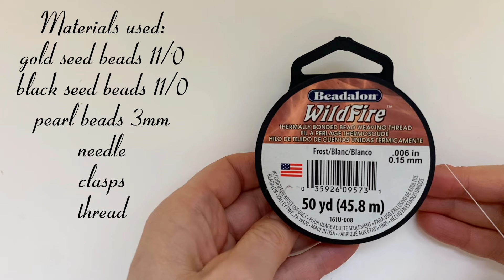Any beginner can make this beautiful bracelet. Seed bead bracelet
Beading pattern for beginners. Beads bracelet making. Easy beading tutorial. Beaded jewelry for beginners. Jewelry making with seed beads . Seed bead bracelet making.
Any beginner can make this beautiful bracelet. Moe easy beading bracelets tutorials on my beading channel: Beading tutorials  @beadedbracelet